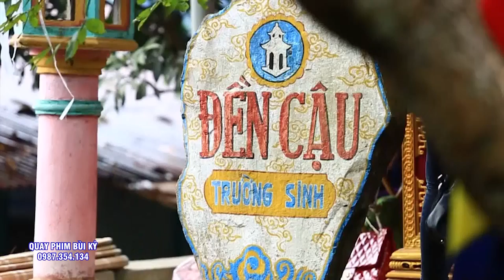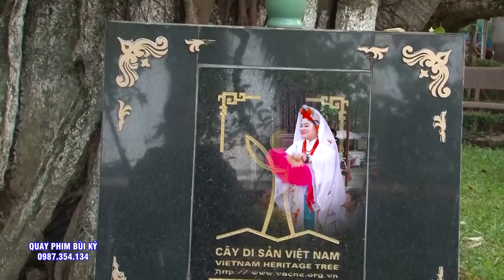Cô Đồng Có Khuôn Mặt Cực Kì Phúc Hậu, hầu 4 Giá chúa Quá Đẹp - Đồng Hường